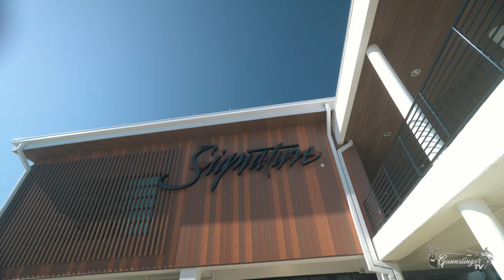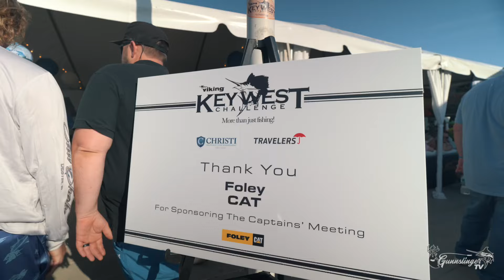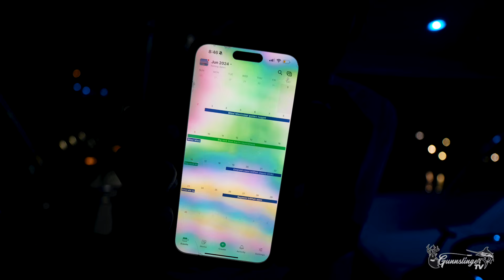"Key West Challenge Tournament | Fishing Frenzy | GunnslingerTV"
Join us on an exhilarating journey as the GunnslingerTv team ventures into the vibrant waters of Key West for the epic Viking Key West Challenge Tournament!

From the tranquil shores to the deep blue sea, watch as our skilled anglers battle against the elements and fierce competition in pursuit of glory and the ultimate catch. With adrenaline-pumping moments and breathtaking scenery, this is a fishing expedition you won't want to miss.

GunnslingerTV
Houston: Houston_apollo13
Clark: Clarkadams07